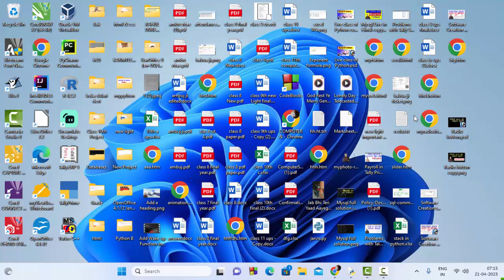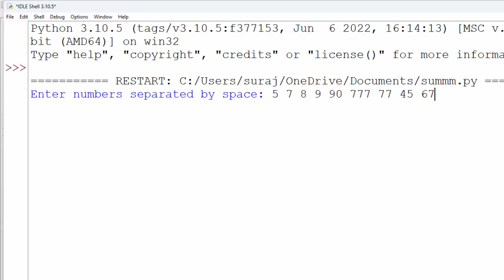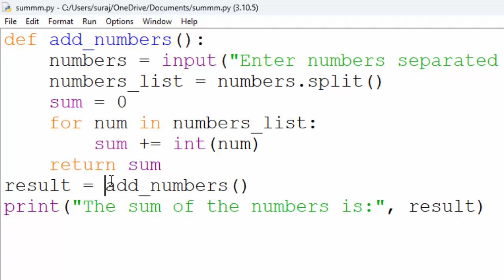User defined and predefined function in Python@COMPUTEREXCELSOLUTION